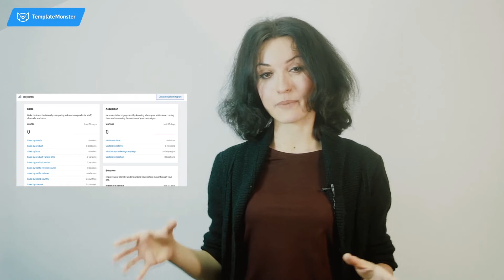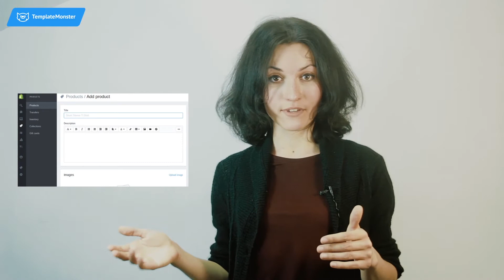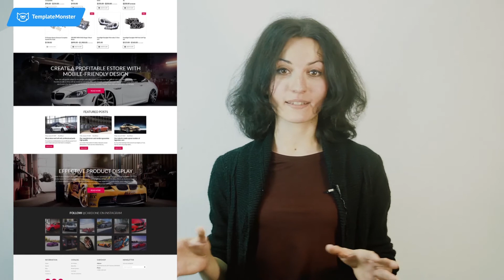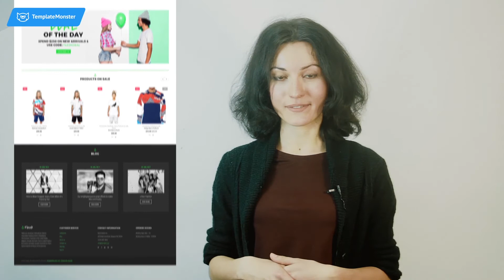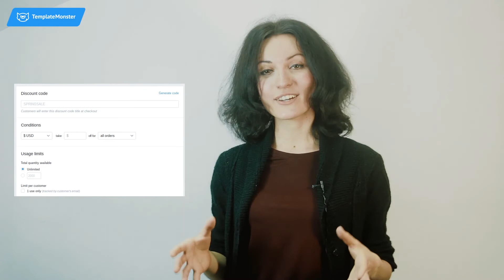Shopify. The Quiet Revolution in eCommerce?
Shopify is the eCommerce choice not only for small stores, but for such giants as Tesla Motors.
2:03 Top Features of Shopify
2:26 Admin Panel
3:17 Shopify for brick and mortar stores
3:56 Shopify Apps
4:23 Shopify Sections
4:49 Shopify inventory management
5:21 Shopify Templates
7:08 Tools for SEO and Marketing
8:28 Payment options
9:09 Shopify Security and Support